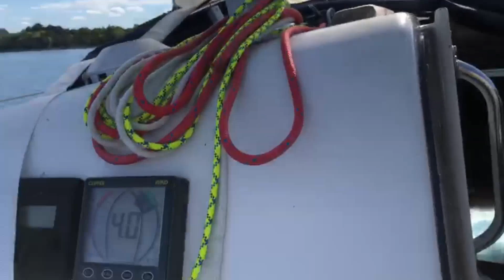Sailing Lough Derg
Sailing Lough Derg in light winds stopped into Garry Kennedy harbor for tea in Larkins. Ireland in the Autumn!